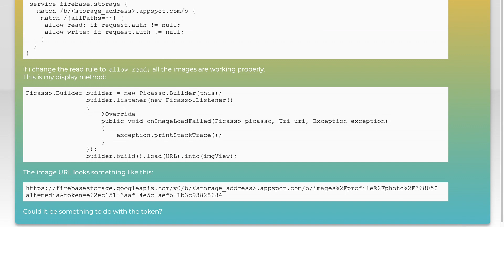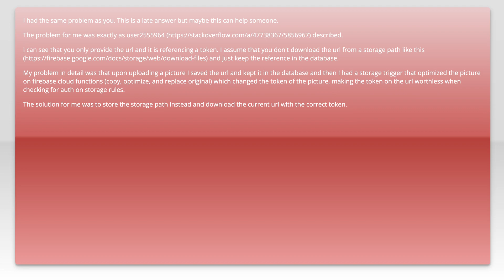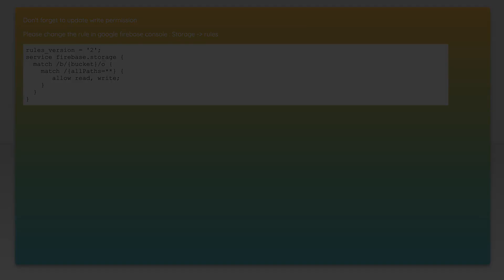Getting 403 Forbidden error when trying to load image from Firebase Storage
android: Getting 403 Forbidden error when trying to load image from Firebase Storage

Related to: android, firebase, firebase-storage